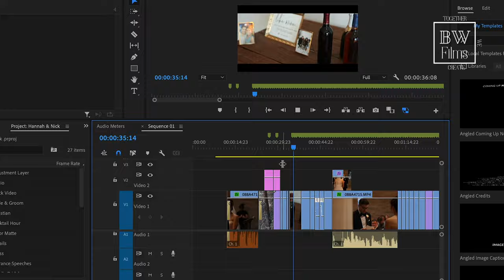HOW to film a WEDDING | 7 Things I've Learned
In this video, I go over 7 Things I've learned over the years filming weddings. These wedding Videography Tips can help you be a successful filmmaker.